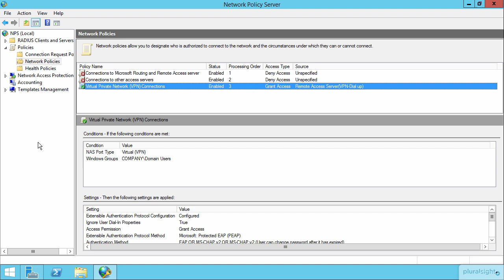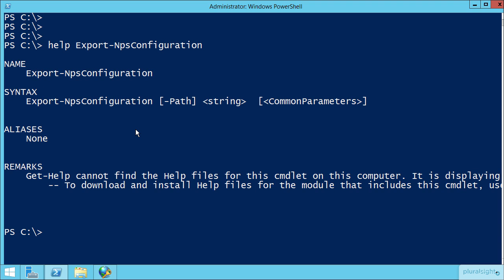Import and Export NPS Policies